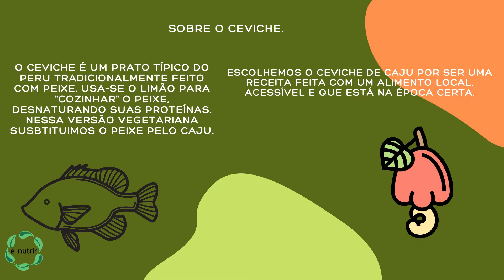Receitas para NutrirSemCarne: Ceviche de caju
Ingredientes

2 unidades médias  de caju
1/4 de Cebola roxa
1/2  Pimenta dedo de moça
Punhado de salsinha ou coentro fresco (ou ambos, caso queira)
2 unidades médias de Limão Tahiti

Modo de preparo:
Higienize todos os vegetais. Corte o caju em pequenos cubos, a cebola em finas tiras, coloque- a em água gelada com gelo por 5 minutos, pique os demais ingredientes, esprema o limão sobre o caju para retirar todo o sumo. Reserve o ceviche na geladeira por 15 minutos para marinar e depois consuma, fica ótimo com torradinhas ou chips de raízes.

Obs: Tomate, pimentão, cebolinha, alho e azeite também cabem bem nessa receita.
Atiçe sua curiosidade nos sabores!!